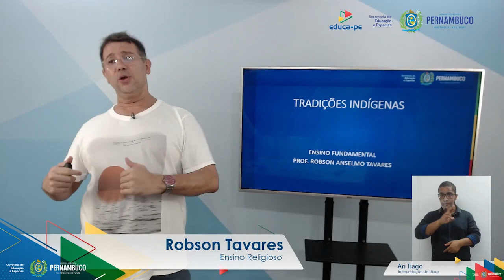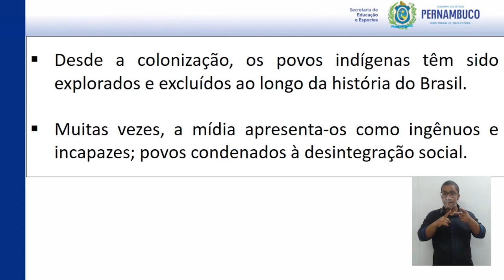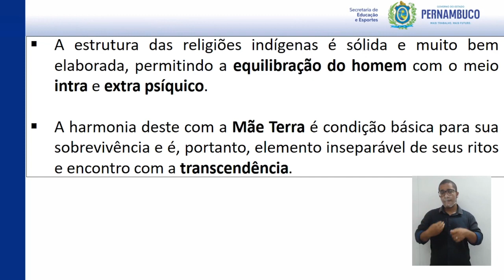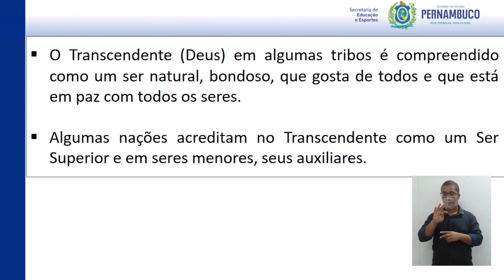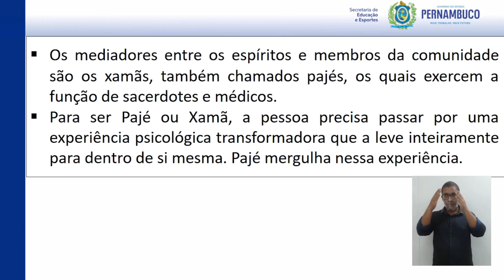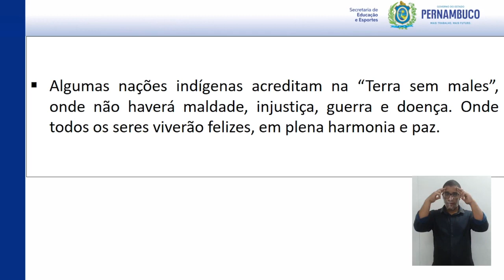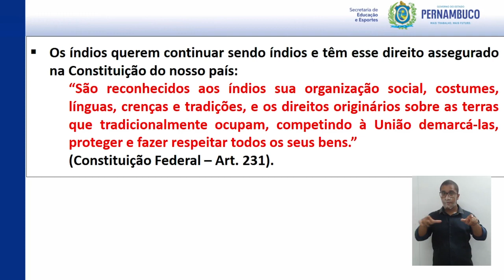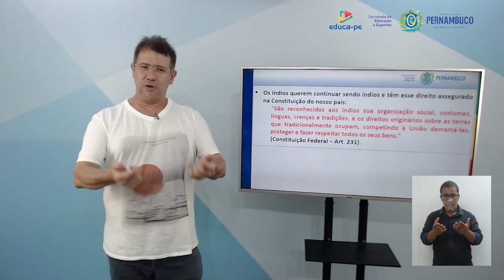ENSINO FUNDAMENTAL | ENSINO RELIGIOSO | AULA 01 | 2021